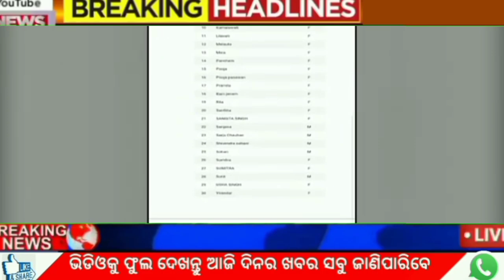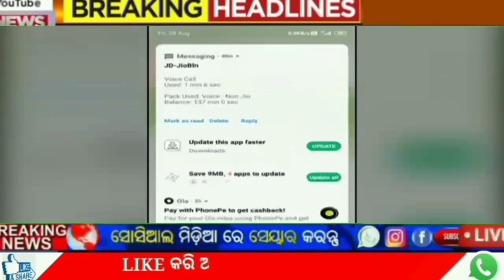pm kisan sanmman nidhi yojana 13th kisti money credit ll your bank account full details ll pm kisan